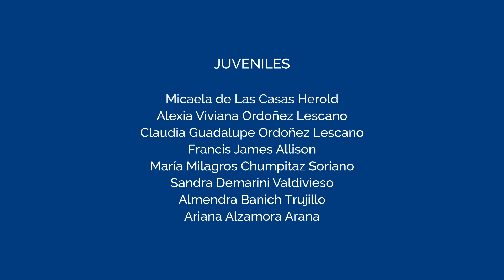¡Musical mágico por Navidad🎄🎶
Hoy que llegó la Navidad trayendo alegría e ilusión, queremos compartirles este musical interpretado por los integrantes del Coro Pequeños Cantores y Juveniles de CRL. 👩‍🦱🧑‍🦱¡Dale play y siente la magia en casa!✨